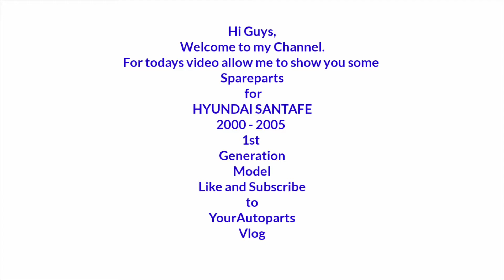SPAREPARTS FOR:SANTAFE 2005-2000 Model. 1st. Gen. Like & Subscribe to: YourAutopartsVlog. Thankz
Hi Guys,

For todays video pls. allow me to show you some Spareparts For
HYUNDAI SANTAFE 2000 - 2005 model
1st Generation Vehicle.

About my Channel:

YourAutoparts Vlog
is an independent Vlog Channel in Facebook and Youtube Channel.

My Channel, YourAutopartsVlog talks about Spareparts for:
HYUNDAI
KIA
SSANGYONG
DAEWOO
CHEVROLET
and other made vehicles.

Visit my FACEBOOK and YOUTUBE CHANNEL and watch some informative videos  , we give suggestions , videos, pictures, part numbers , helpful tips and recommendation..

Special Thanks to:

The Best Reggae Remix
The Bests

YourAutopartsVlog

see you on my next video:

bye: 👋🖐👋🖐👋🖐🖐👋🖐👋🖐